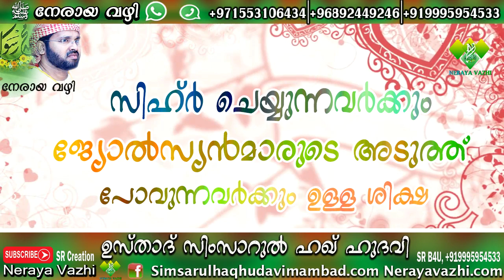സിഹ്ർ ചെയ്യുന്നവർക്കും ജ്യോൽസ്യൻ മാരുടെ അടുത്ത് പോവുന്നവർക്കും ഇസ്ലാമിൽ ഉള്ള ശിക്ഷ അറിയുക